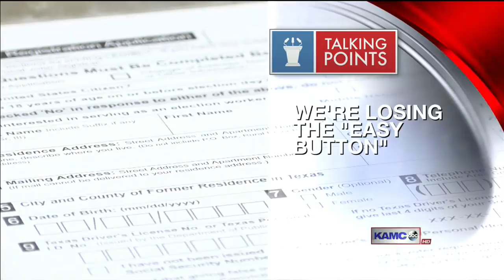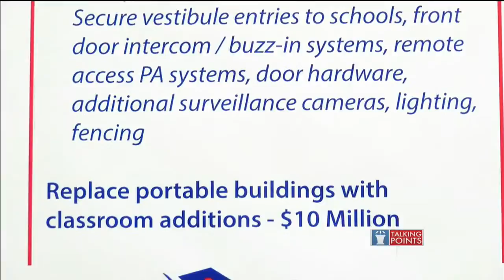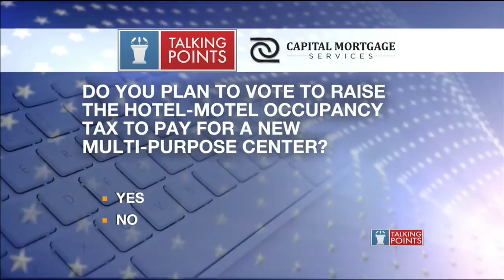Talking Points with Bryan Mudd (Part 1 - 10/14/18)